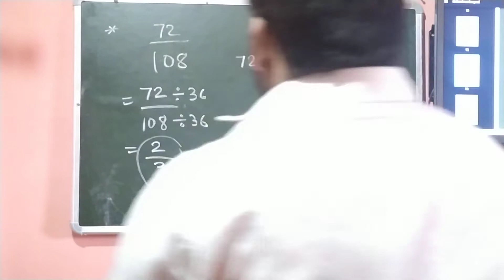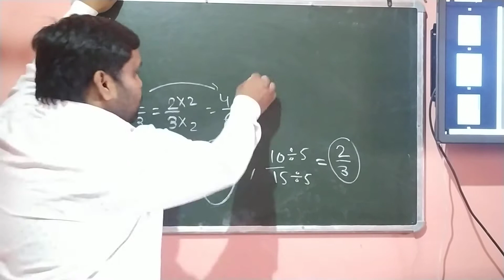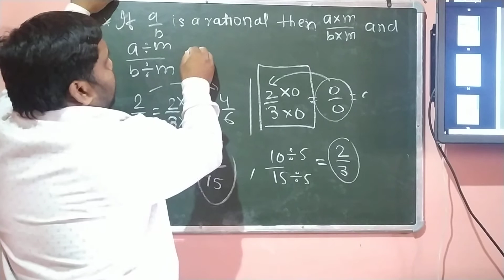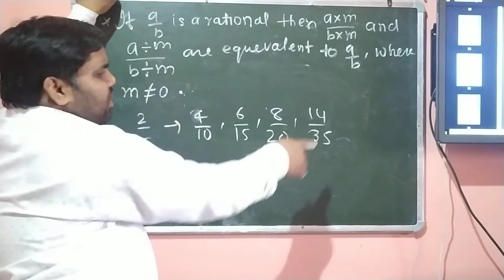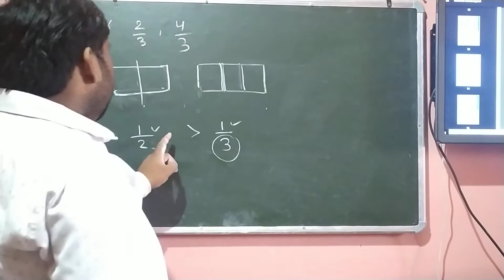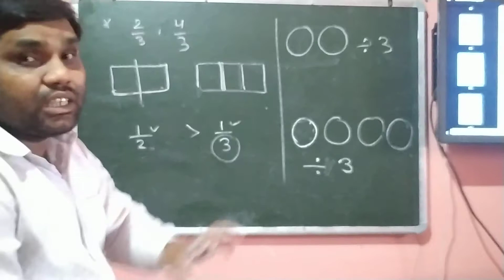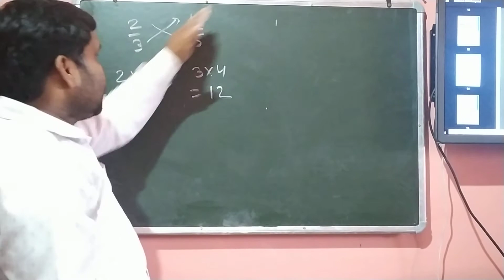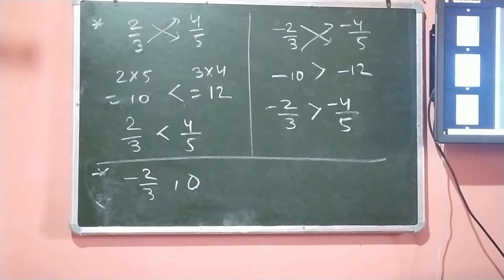Equivalent Rational Number